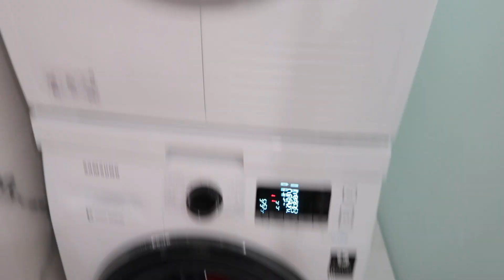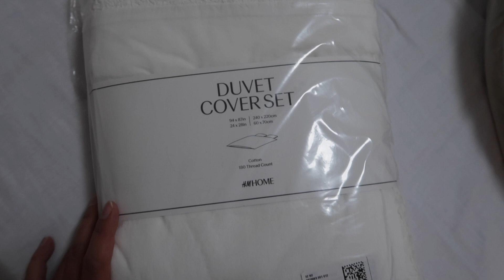MERA WEIGHT LOSS SECRET KIA HAI? | WHAT I EAT IN A DAY AS A MOM OF 4!!! | URDU | HEALTHY EATING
Hey Everyone,

How are you guys doing? We hope you are doing GREAT!!!
We are a Dutch Pakistani Family of 6 based in the Netherlands. We live our life the fullest and work hard to achieve our dreams. Love stands central in our Family life. Please do follow us, as we share our life.

We want to thank you all so much for the support we are getting. Its absolutely free! It means a lot to us. Thank you so much and share the love.

 Love you guys a lot and leave a nice comment under the post.

Please share this with your friends and family, so I can grow my channel.

The H House